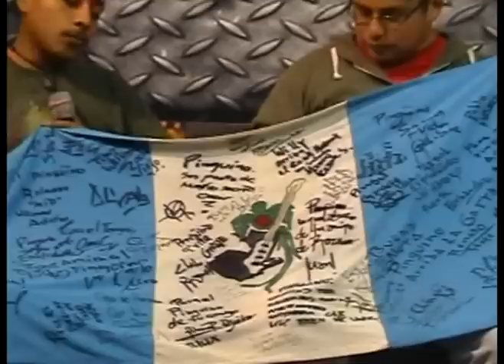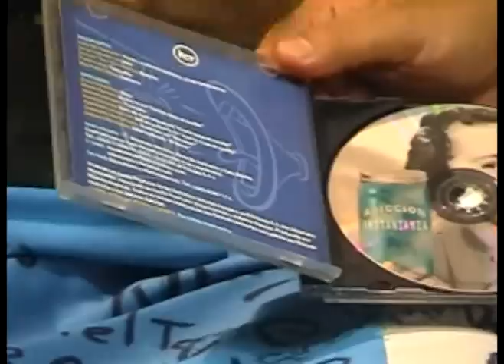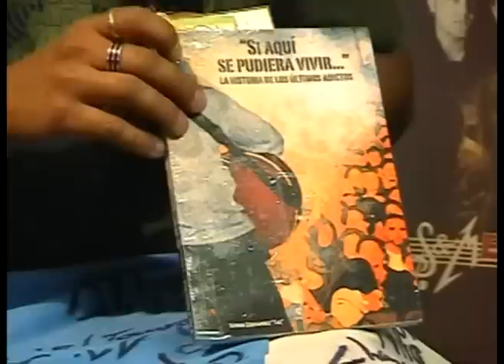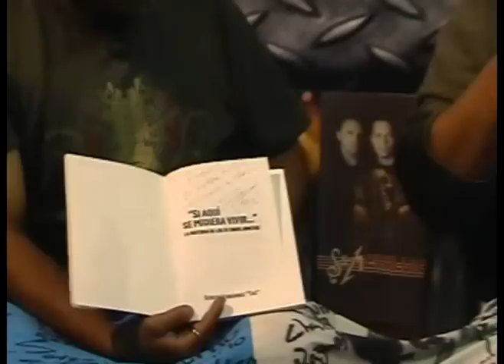Programa Coleccionistas Segunda Temporada (Parte 04) - Metalogy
Programa de segunda temporada en Metalogy, en este programa estuvo como invitado el coleccionista de Rock Guatemalteco "Omar de Leon"; el cual compartio con nosotros su preciada colección de música Rock Guatemalteca y accesorios de las mismas agrupaciones; esta es la cuarta parte.